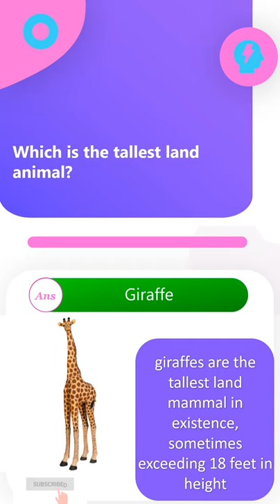Which is the tallest land animal?🦒🤔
tallest land animal